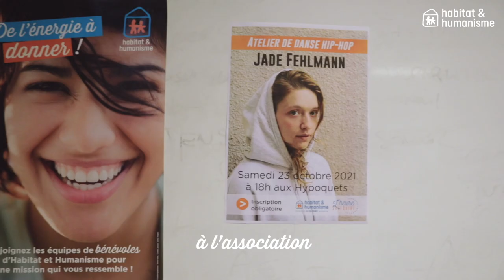Atelier Jade Fehlmann - L'Heure Solidaire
Jade Fehlmann a donné une heure à l'association Habitat et Humanisme